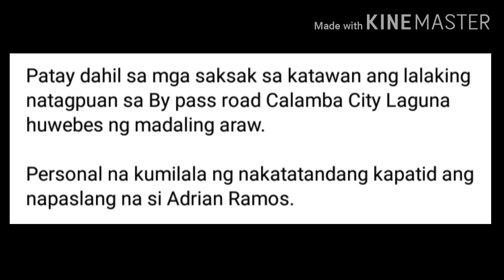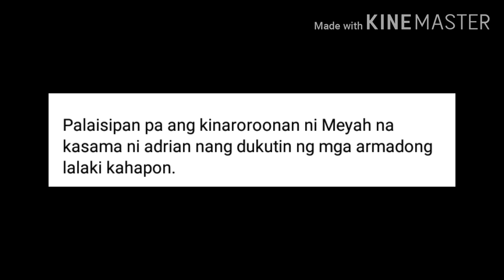PAMANGKIN NI MEYAH AMATORIO TINUMBA SA LAGUNA | JANG LUCERO CASE | JANG LUCERO UPDATE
pamangkin ni  meyah amatorio tinumba sa laguna

Patay dahil sa saksak sa katawan ang lalaking  natagpuan sa bypass road calamba city laguna huwebes ng madaling araw  .

personal na kumilala ang nakakatandang kapatid ang napaslang na si  adrian ramos ..

nabatid na kahapon ng tanghali  july 29 2020 dinukot ng ilang mga armadong lalaki si adrian ramos kasama si meyah amatorio  sa kanilang tahanan sa bay laguna

natagpuan si adrian ramos  na nakabalot ng duck  tape ang mata at may placard na " mamamatay tao pusher at hoodlum ako wag tularan  sa by pass road calamba city laguna kung saan natagpuan din si jang lucero  isang buwan na ang nakakaraan (june28)

base sa panayam sa kapatid ni adrian ay wala silng alam na kinakasangkutang trouble nito o nakaalitan maliban sa issue ng  lumabas sa fb ang mga larawan  at pangalan ni adrian na isinasangkot ng ilang netizen  sa pagkamaty ni jang

wala din po kami naiisip  na malaking tao na posibleng  nasa likod ng pagpatat sa kapatid ko
idinagdag pa ng nakakatandang kapatid ni adrian

palaisipan pa ang kinaroroonan ni meyah na kasam ni adrian nang dukutin ng mga armadong  lalaki kahapon june 29..

disclimer: photo not my own

dr. adrian ramos medina

source:police big brother post..
wala po akong intension sa aking pagkuha sa nasabing post nais ko lamang pong ishare kung hindi po to maaaring i share ..pwede ko po siang  burahin na lamang maraming salmt po..